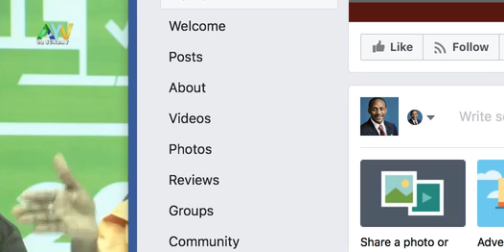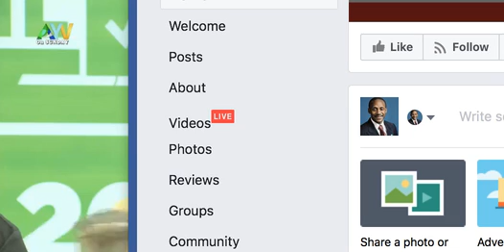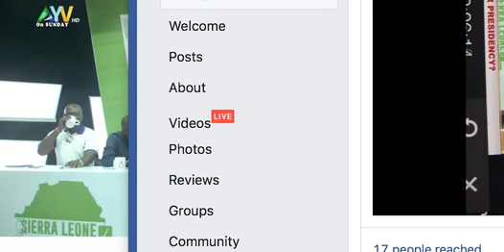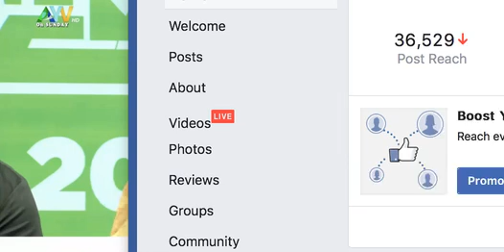AYV Television Discussion on KKY-NGC